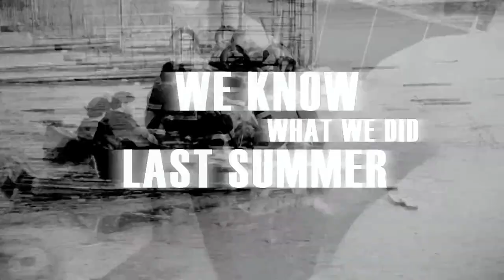Restarts #3 | Dainis Pudelis | How Many Roads - vai ar veļļuku uz Pita salu.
Saruna ar Daini par piedzīvojumiem dodoties ceļā ar velosipēdu uz Pita salu - apdzīvotu vietu, kas ir vistālākā no Latvijas - 18,000 km